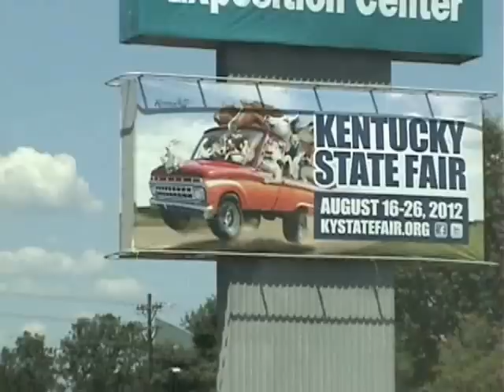The Espatchelowe 2012 Kentucky State Fair Photo Slide Show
These are the photos of the Kentucky State Fair Champion World Record Winning Espatchelowe Champion Ribbon Winning State Fair Entries.  We won everything, almost.  It was a World Record.